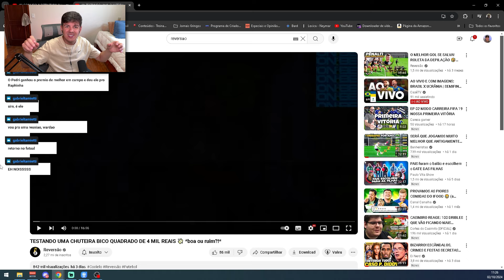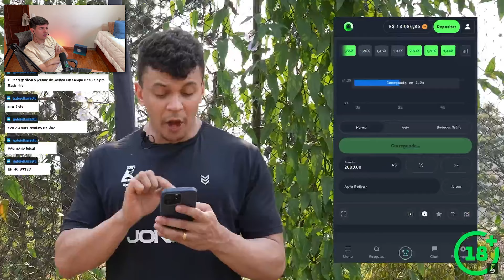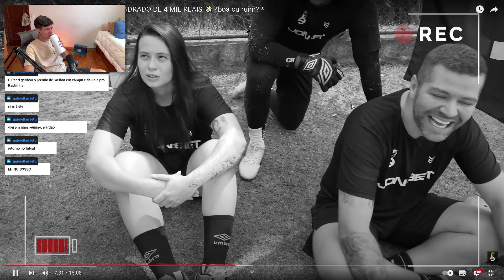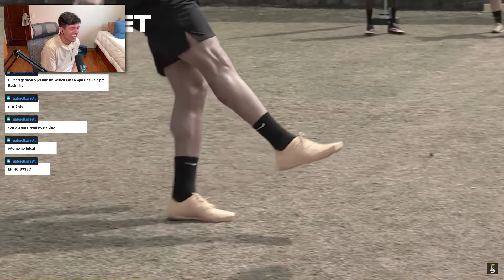TESTANDO UMA CHUTEIRA BICO QUADRADO DE 4 MIL REAIS 💸 - wardi REACT!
Equipamentos do meu setup ou semelhantes:
Microfone FIFINE K658
El Gato Key Light
Monitor Acer Viper
Mouse Gamer RedDragon